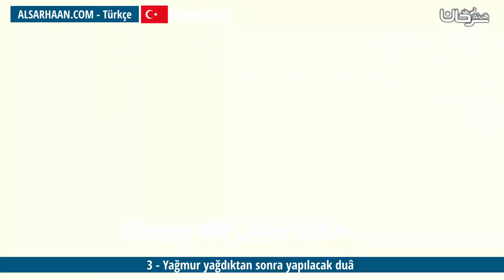3 Yağmur yağdıktan sonra yapılacak duâ